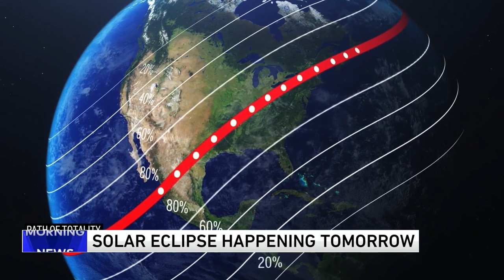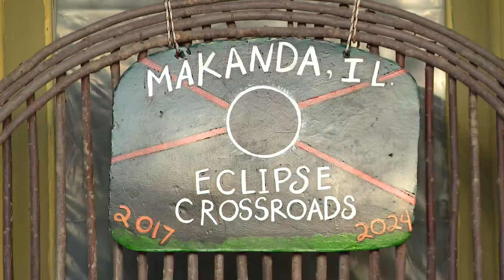Tom Skilling comes out of retirement for the solar eclipse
If you thought Tom Skilling would stay retired for a rare solar eclipse, think again. He may have his feet up and be in casual attire, but Skilling is out of retirement -- just for the moment -- and on the scene in Southern Illinois to be a part of WGN-TV's coverage of Monday's solar eclipse event. Skilling joined the WGN Weekend Morning News on Sunday to talk about the eclipse, including reports from a small Illinois town at the nexus of it all.